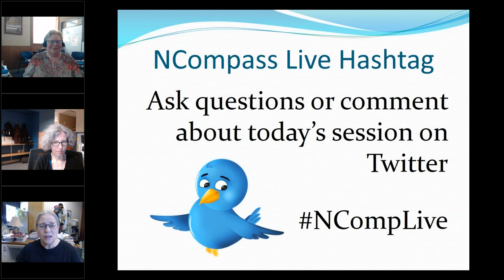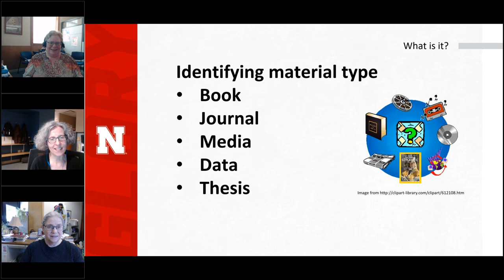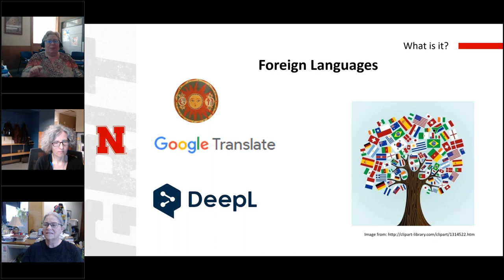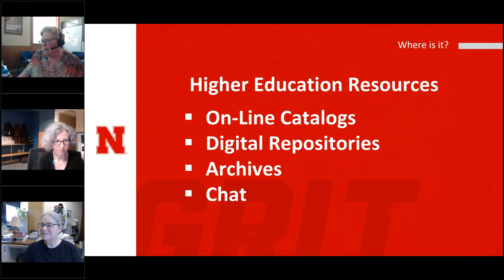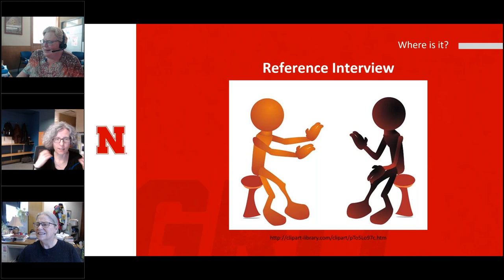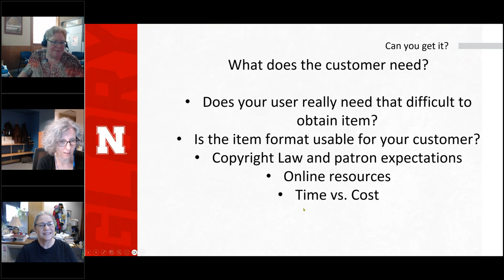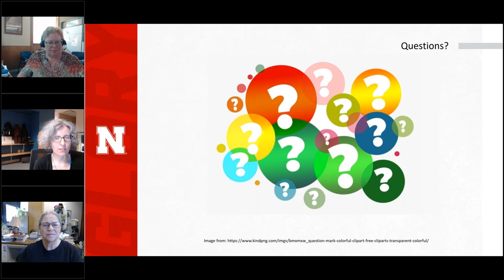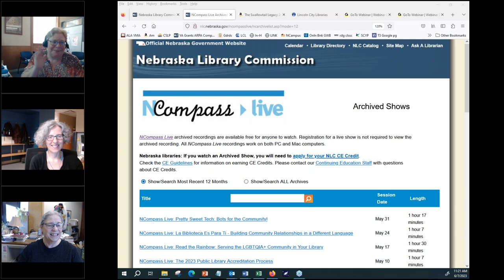NCompass Live: In Search of the Obscure – Using Library & Online Sources to Find Resources that are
As more of the world has moved on-line, researchers are discovering items that they didn’t know were out there. We will share with you resources and tactics for finding unusual materials. For example, international libraries are open to sharing their collections but have unique challenges. Individual and regional libraries are creating online digital collections that can be accessed for free. We’ll also share some sites that you’ll want to avoid because they specialize in pirated information.

Presenters: Michael Straatmann, Associate Director for Collection Management; Joyce Melvin, ILL Manager; Amy Heberling, Borrowing/Resource Sharing Associate, University Libraries, University of Nebraska - Lincoln.